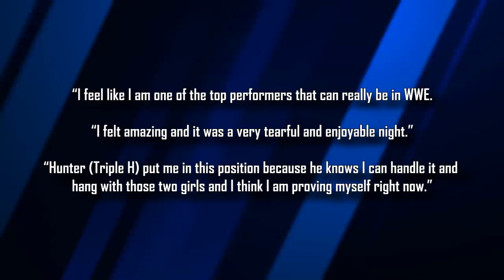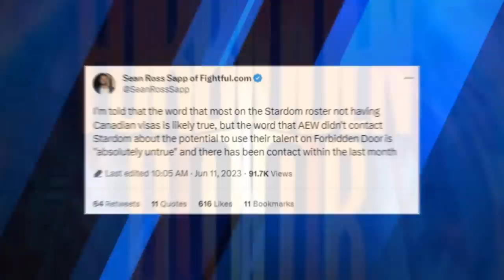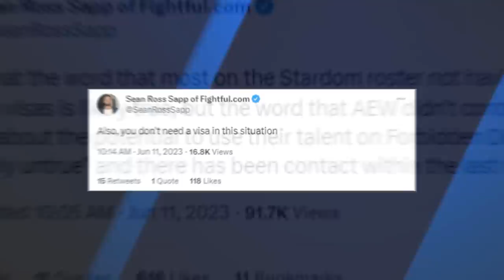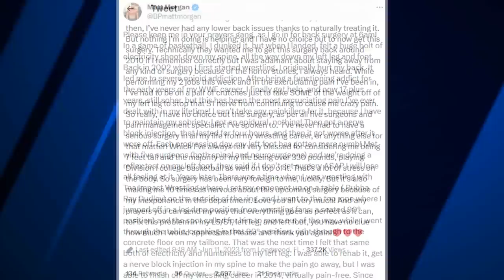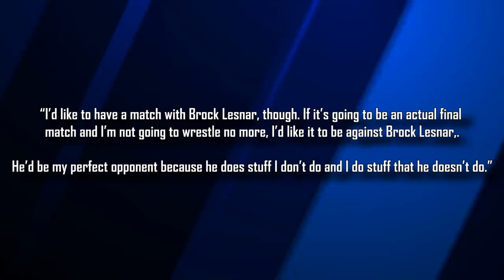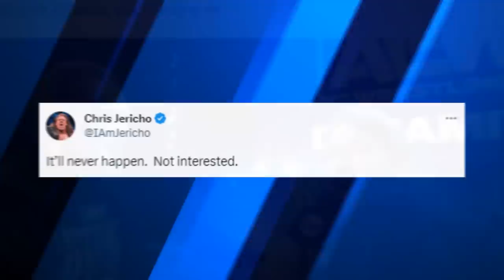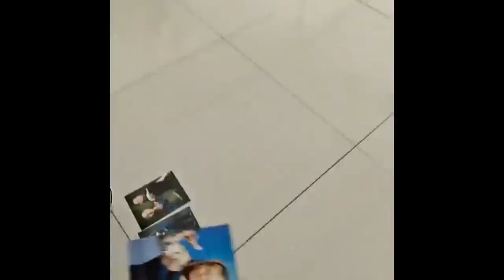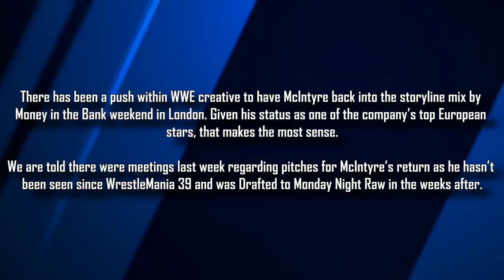Star Loses Millions Of Dollars...Mandy Rose Heartbroken? Jeff Hardy Ambushed By Fans...Drew McIntyre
Intro 0:00
Zoey Stark on the reason Triple H gave her a main roster push 0:30
Dolph Ziggler heartbroken over Mandy Rose angle 1:00
Gable Steveson talks WWE future 2:10
AEW had no interest in Stardom talent for Forbidden Door 2:45
Matt Morgan has major back surgery 3:15
Sabu wants Brock Lesnar for retirement bout 6:22
The Rock reacts to XFL losses 6:57
Ryback called Triple H a disappointment 7:38
Chris Jericho shoots down dream match 8:32
Mercedes Mone underwent surgery 8:50
Jeff Hardy ambushed by fan to sign a ton of photos 9:08
WWE wants Drew McIntyre back soon 10:45